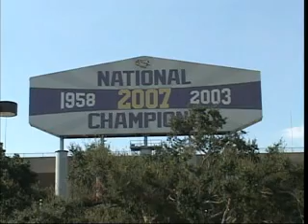Minors beware Possession could be more than a ticket